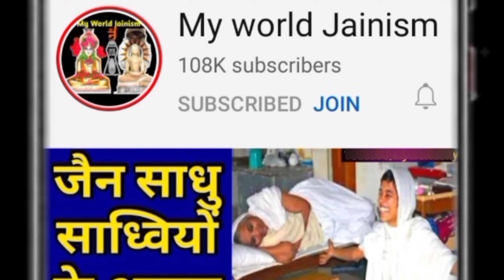जैन साध्वी जी ने 12 साल की आयु में क्या किया? 12 Year Old Jain Sadhvi Tapasya | Sadhvi Life Jainism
● जय जिनेन्द्र●
● मित्रों इस Video में आप देखेंगे जैन साध्वी जी ने 12 साल की आयु में क्या किया? ||
● 12 Year Old Jain Sadhvi Tapasya ||
● Jain News Jainism..

० जय जिनेन्द्र आज हम देखेंगे: 12 वर्षीय जैन साध्वी जी भगवंत श्री ऋषिरत्ना श्रीजी म. सा. ने इतनी कम आयु में मासक्षमण तप किया है.. मासक्षमण तप में साध्वीजी ने एक माह तक अन्न का एक कण भी ग्रहण नहीं किया.. पूज्य साध्वी जी भगवंत की तपस्या देखकर पूज्य आचार्य भगवंत ने साध्वी जी को आशीर्वाद प्रदान किया.. साध्वी जी ने 3 वर्ष के संयम जीवन मे कठोर तप किये है.. मासक्षमण करने वाली साध्वीजी की बारंबार अनुमोदना..🙏🙏

 (In HINGLISH)
० Jay Jinendra Aaj Ham Dekhenge:
12 varshiya jain sadhvi ji bhagvant shri Rishi ratna shree ji ma. sa. ne itni kam aayu mein maasakshaman tap kiya hai.. maasakshaman tap mein sadhvi ji ne ek maah (one month) tak anna ka ek kan bhi kan grahan nahin kiya.. poojya sadhvi ji bhagavant ki tapasya dekhkar poojy aachary bhagvant ne sadhvi ji ko aashirvaad pradan kiya.. maasakshaman karne wale sadhvi ji  ki baarambaar anumodna..🙏🙏

jain diksha vidai samaroh emotional video 2021..

1. New Jain Diksha Video..

2. Jain Sadhu Sadhvi Life In Hindi..

3. Jain Temple Tirth History - Jain Food - Jain Science and Jain Rules And Regulations In Hindi..

4. Jainism History In Hindi..

5. How To Follow Jainism..

Channel Owner:
Ravi Jain